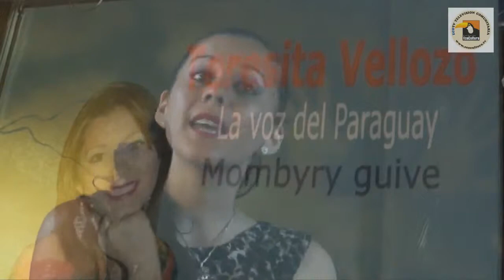A mi Tierra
A MI TIERRA -  Autor: LUIS ALBERTO DEL PARANA - Interprete: TERESITA VELLOZO - Arreglo y Dirección: FRANCISCO GIMENEZ - GENTILEZA DE ECOCULTURA